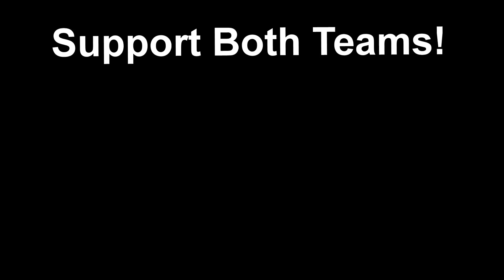Ultimate Rugby Compilation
Songs:
You got a Friend in me (Instrumental): made by Riders in the Sky
I'll make a Man out of You: from Disney's Mulan